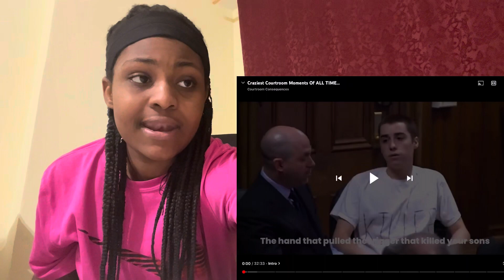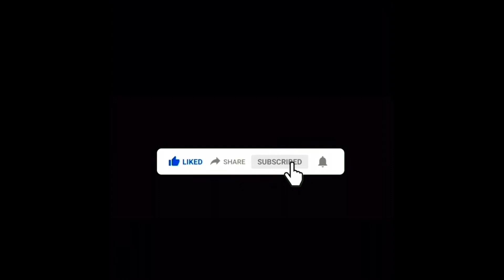Craziest CourtRoom Moments OF ALL TIME.. | Reaction